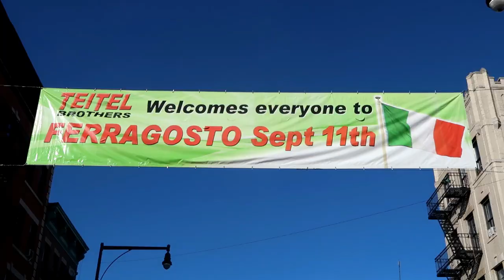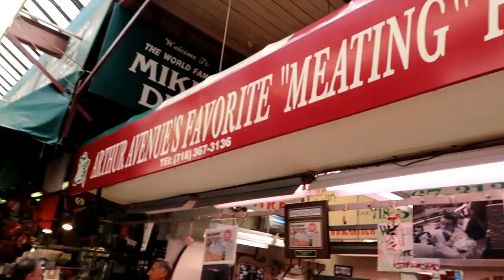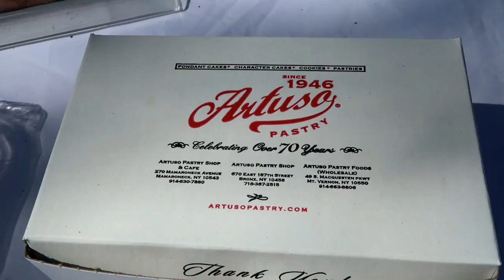Ferragosto Festival- Arthur Ave Bronx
The annual Ferragosto Festival in the Bronx is an event you do not want to miss. Travel to Arthur Avenue, the "Real" Little Italy in New York, feast on sausages, pizza, cannolis, and other genuine Italian dishes. Enjoy the local music and discover the best Italian festival in New York.

Be a part of where you go. We post at least one video weekly.

CAMERA: Canon G7X Mark II & Canon Vixia Mini X